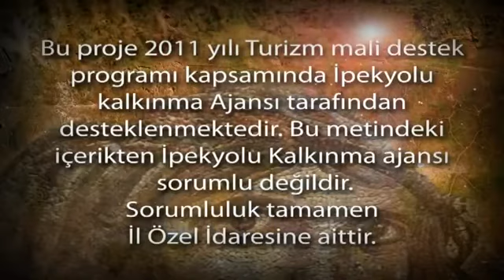Gaziantep Zeugma Tanıtım Filmi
Bu ve daha fazlası için lütfen 'u ziyaret edin.